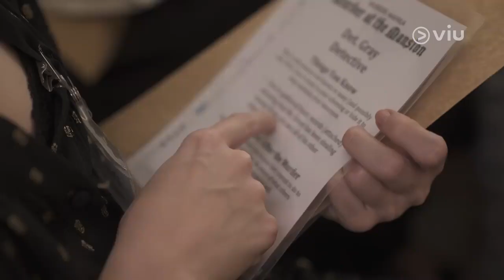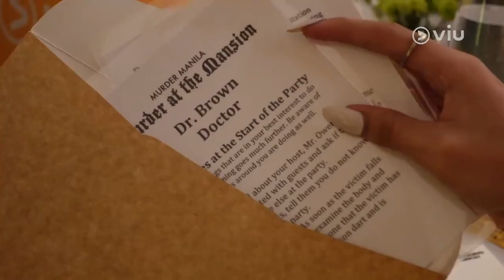Highlights | RR Viu Dinner | Reborn Rich, all episodes streaming only Viu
Missing Reborn Rich? Here's a lookback on what happened at our RRViuDinner. Reborn Rich, all episodes streaming only on Viu.